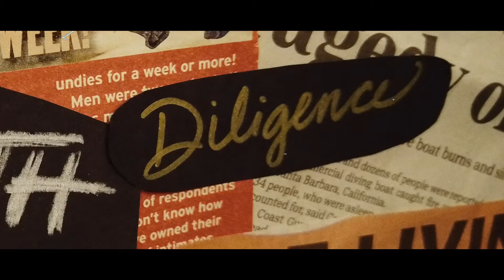Sermon Preview : For Goodness' Sake" : 9/29/19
In the movie Seven, Brad Pitt famously asked the question, “What’s in the Box?”  We’ve all seen movies about the Seven Deadly Sins but do you know of their contrary virtues?  Chastity, Temperance, Charity, Diligence, Patience, Kindness, and Humility, all serve as counterpoints of redemption, rather than condemnation, for this scripture based series focused on sin.   Join us Sundays in September and October as we uncover what the Bible has to say about our box of sins and what is ultimately inside.

Join us as Pastor Tim preaches his sermon about sloth and diligence.   See you on Sunday!